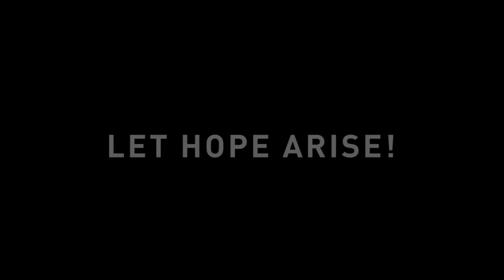Kendell Williams - Let Hope Arise Short Messages - Xchange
"In a society where crime and violence seems to be the order of the day..." Let Hope Arise!